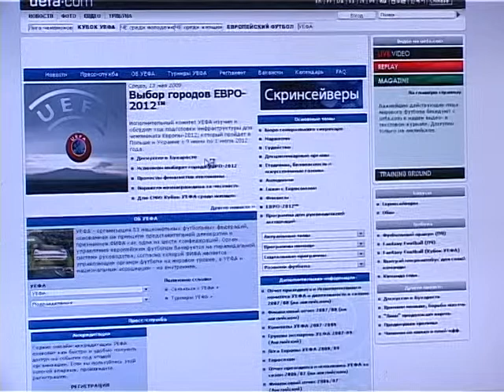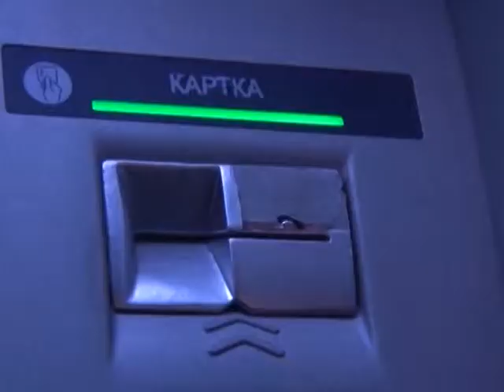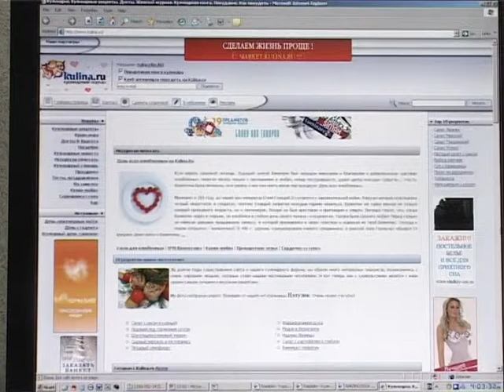Растет число интернет-мошенников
Нынешние злоумышленники все чаще используют для совершения противоправных действий киберпространство. Чтобы не пострадать от рук мошенников, сотрудники правоохранительных органов советуют устанавливать только лицензионное ПО, обновлять антивирусные программы и ни в коем случае не сообщать банковскую информацию о личном счете третьим лицам.